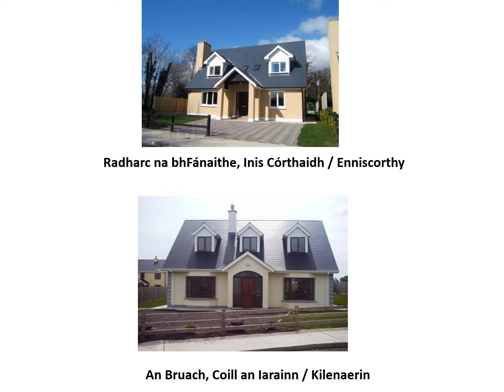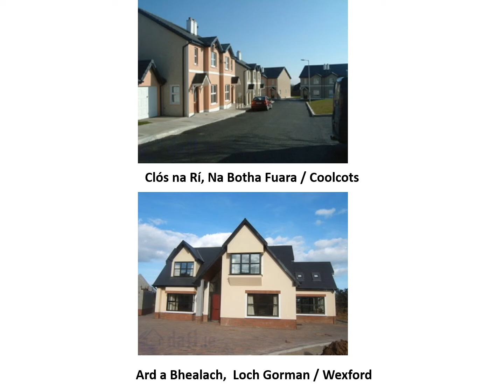📷 Ceantair chónaithe le hainmneacha i nGaeilge /Residential areas with Irish names in Wexford (2019)